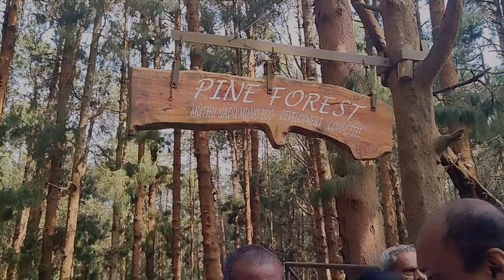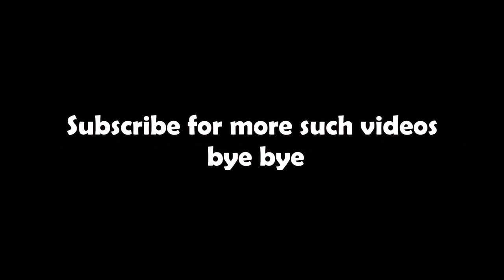Top Places To Visit in Ooty | Weekend Trip - Nilgiri Hills, Tamil Nadu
Have only a weekend in hand? Why not explore Tamil Nadu's  Ooty. In this video I am talking about top places to visit in Ooty and a weekend itinerary to this gorgeous place.